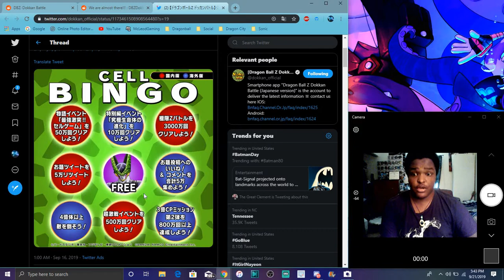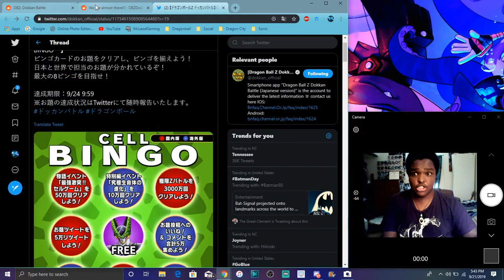LETS MAKE SURE TO DO THIS EVERYONE CELL FUN TIME BINGO All Info DBZ Dokkan Battle